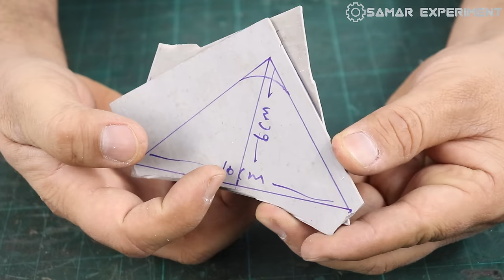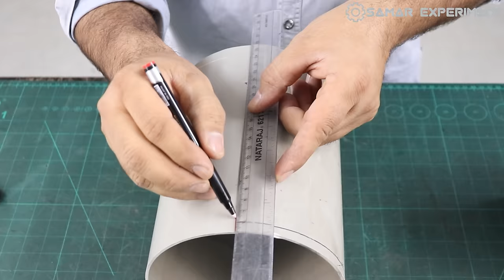अब घर पर बनाओ Mini Ac - How To Make Mini Air conditioner At Home - Ac Cooler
Hello friends aaj is video me ham homemade mini ac banayenge. ye 12v dc se chalti hai. used components.
1. ac blower
2. 12v 775 dc motor
3. pulley
4. belt
5. motor Speed controller -
6. dc socket
7. thanks for visiting here.